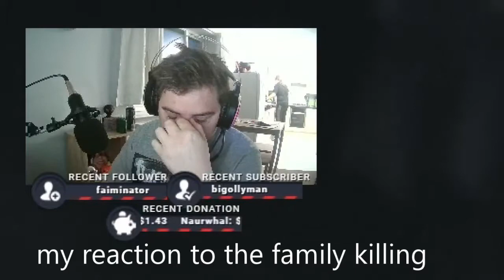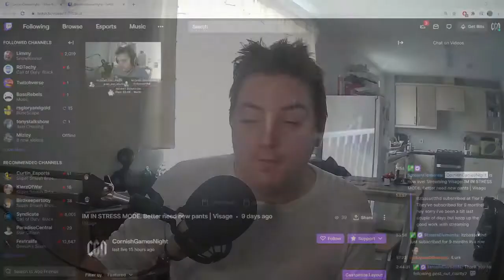Visage - Game review - MGN TV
Visage is a first person horror game which has photorealistic graphics.  It is inspired by P.T., and you start off as a character named Dwayne Anderson.  He's been locked inside a big house.  The house itself has had a string of different murders, suicide, etc.  Basically, any family that has moved in there has died in there.

There is a very dark "family killing" scene that sets the tone.  The character is haunted by surreal and terrifying remnants of the past.  A lot of gruesome murders are required to be uncovered, and the link between you and all these murders.

The house is absolutely massive.  It is great, as their is no music, and the environment is just creepy.